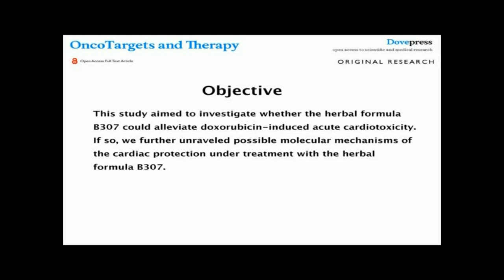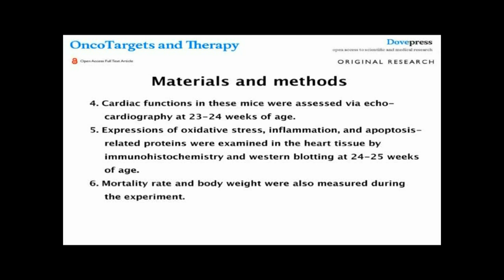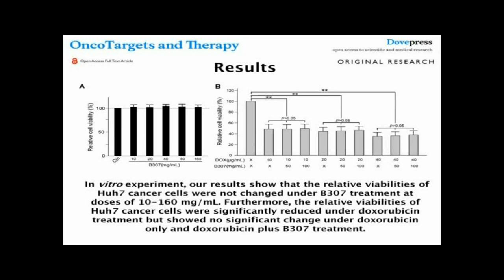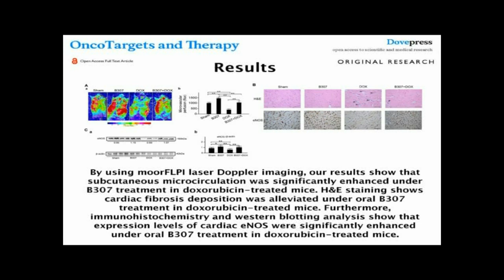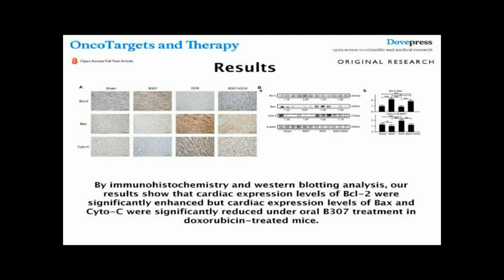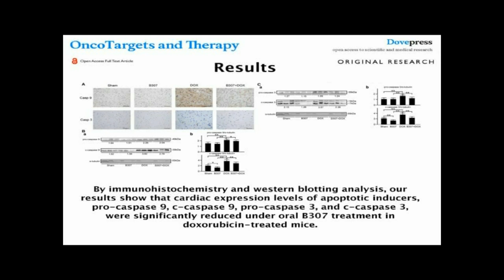Cardiac protection of B307 in doxorubicin-treated mice - Video abstract [ID 82936]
Video abstract of an original research paper "Oral treatment with the herbal formula B307 alleviates cardiac toxicity in doxorubicin- treated mice via suppressing oxidative stress, inflammation, and apoptosis"  published in the open access OncoTargets and Therapy by Lien CY, Chuang TY, Hsu CH, et al.

Objective: This study aimed to investigate whether the herbal formula B307 could alleviate doxorubicin (DOX)-induced acute cardiotoxicity. If so, we further unraveled possible molecular mechanisms of cardiac protection under treatment with the herbal formula B307.

Methods: Before the animal experiment, we examined relative viabilities of Huh7 cancer cells under treatment with the herbal formula B307. To test whether oral treatment with the herbal formula B307 could alleviate cardiotoxicity, equal volumes of B307 (50 mg/kg) or saline (sham treatment) were administered to 20-week-old male mice once daily for 14 consecutive days. Then, DOX (10 mg/kg; ip) was administered to male mice under B307 and sham treatments at 22–23 weeks of age. Cardiac functions in these mice were assessed via echocardiography at 23–24 weeks of age. Then, expressions of oxidative stress, inflammation, and apoptosis-related proteins were examined in the heart tissue by immunohistochemistry and Western blotting at 24–25 weeks of age. Apart from this, mortality rate and body weight were measured during the experiment.

Results: In vitro, the relative viabilities of Huh7 cancer cells under treatment with the herbal formula B307 had shown no obvious change at doses of 10–160 ng/mL. Furthermore, the relative viabilities of Huh7 cancer cells were significantly reduced under DOX treatment but showed no significant change under DOX only and DOX plus B307 treatment. In vivo, the mortality rate, body weight, and cardiac function of DOX-treated mice were obviously improved under oral treatment with the herbal formula B307. Furthermore, cardiac expressions of endothelial nitric oxide synthase, superoxide dismutase 2, and B-cell lymphoma 2 were significantly enhanced, but tumor necrosis factor alpha, NFKB1 (p50 and its precursor, p105), neurotrophin-3, Bcl-2-associated X protein, calpain, caspase 12, caspase 9, and caspase 3 were significantly suppressed in DOX-treated mice under oral treatment with the herbal formula B307.

Conclusion: Our results revealed that oral treatment with the herbal formula B307 may provide cardioprotection in DOX-treated mice via suppressing oxidative stress, inflammation, and apoptosis in heart tissue. We believe that the herbal formula B307 may be developed as a potential alternative treatment for cancer patients under DOX treatment.